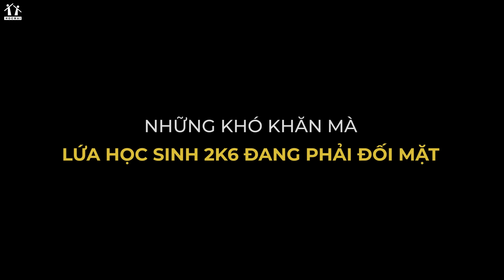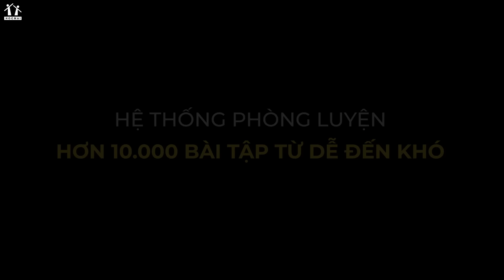GIẢI PHÁP PEN 2024 - LỘ TRÌNH LUYỆN THI CHẮC VÉ ĐẠI HỌC TOP DÀNH CHO 2K6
📌 Để lại thông tin để được tư vấn chi tiết lộ trình phù hợp với năng lực tại

️🎯 Là lộ trình ôn thi toàn diện được thiết kế riêng cho kỳ thi tốt nghiệp THPT, giải pháp PEN đã đồng hành cùng rất nhiều thế hệ học sinh chinh phục điểm cao và đỗ vào trường ĐH TOP đầu.

💥 Năm nay, giải pháp PEN đã chính thức quay trở lại với phiên bản nâng cấp PEN 2024 dành cho 2k6:
🔰 Lộ trình ôn thi toàn diện từ A-Z, trang bị đầy đủ kiến thức, kĩ năng giúp 2k6 chắc vé ĐH TOP
🔰 Dịch vụ luyện thi trọn gói, đồng hành cùng 2k6 từ giờ đến khi thi Đại học
🔰 TOP giáo viên luyện thi hàng đầu cả nước, 16+ năm kinh nghiệm

‼️ ĐẶC BIỆT: CAM KẾT HỌC LÀ ĐỖ ĐẠI HỌC TOP - KHÔNG ĐỖ HOÀN 100% HỌC PHÍ

⚡⚡2K6 nhanh tay giữ chỗ tại và tham gia học từ hôm nay cho đến khi thi ĐH nhé!!